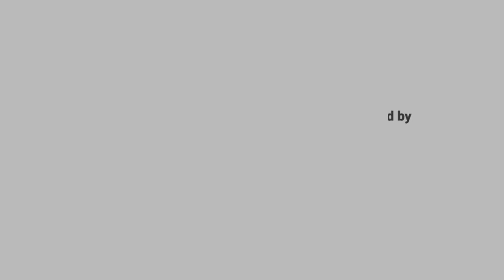Gold Chains Gift to Groom | Marriage Gold Chain Ring Groom Friends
Gold Chains Gift to Groom , Gold Chain Ring Groom Friends